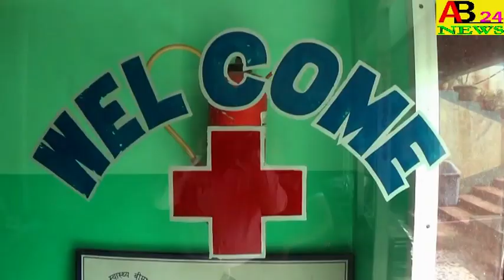"দুয়ারে সরকার" কর্মসূচির শেষ রাউন্ডের প্রথম দিন, নওদা থানার পাটিকাবাড়ি গ্রাম পঞ্চায়েত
PATIKABARI GRAM PANCHAYAT OF NOWDA POLICE STATION ON THE FIRST DAY OF THE LAST ROUND OF DUARE SARKAR